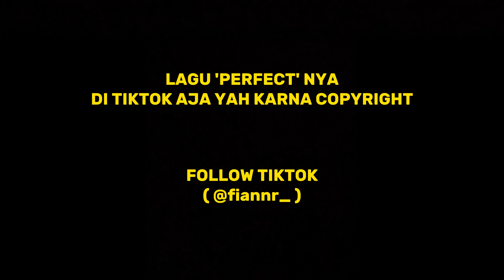Ketika Aku Nyanyiin Lagu Penjaga Hati, Pacarnya Orang Pun Sampai Salting ! | SINGING REACTIONS OmeTV